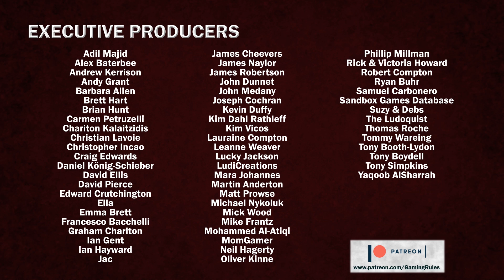AuZtralia - Gaming Rules! Teach, Playthrough, and Review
This video is a teach, playthrough, and review of AuZtralia

Timestamps
00:00 Introduction
02:35 Game Teach
29:00 Game
02:28:40 Review